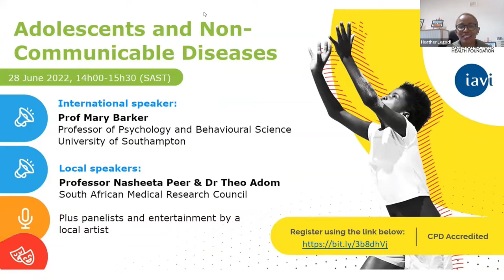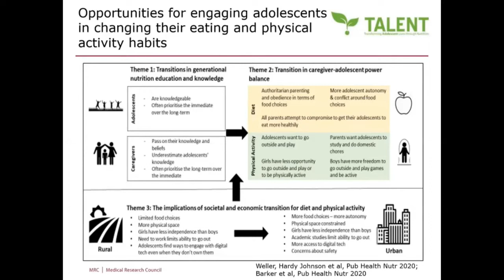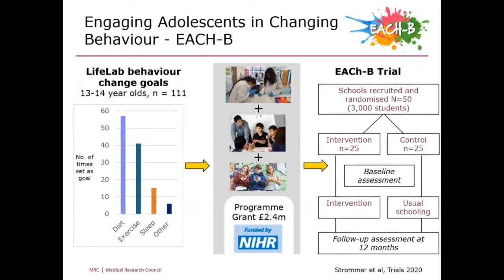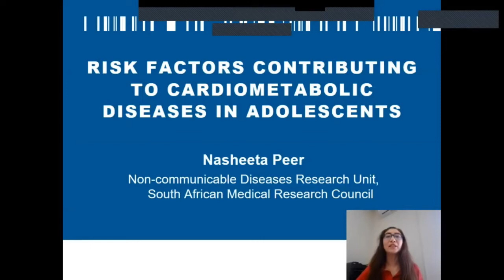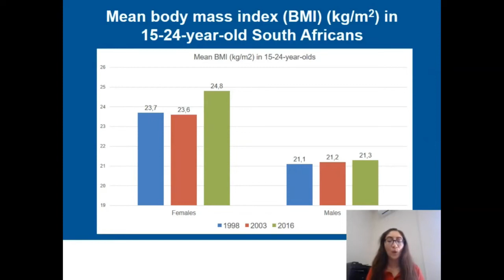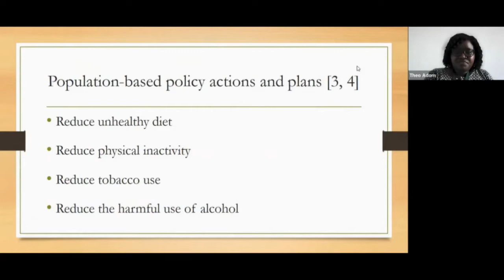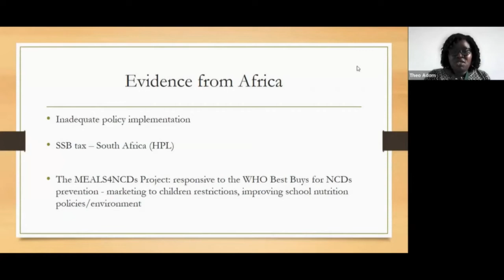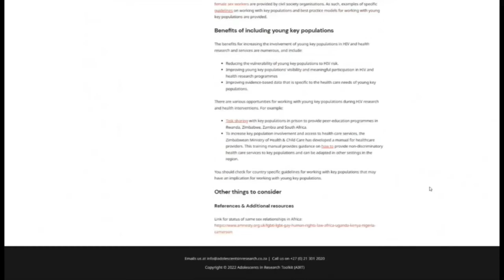Adolescents & Non-Communicable Diseases (WeMove series 2, webinar 1)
The first webinar in the new series of WeMove adolescent health webinars was held on Tuesday 28 June 2022.
We discussed Community Engagement with Prof Mary Barker, Prof Nasheeta Peer and Dr Theo Adom.